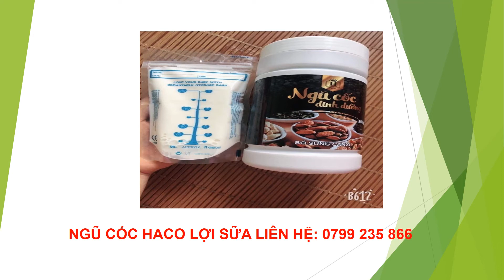Ngũ cốc lợi sữa haco Phú Thọ Liên hệ: 0799 235 866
chuyên cung cấp ngũ cốc lợi sữa haco theo đúng tiêu chuẩn hàm lượng
sản phẩm được các bác sỹ khuyên dùng dành cho bà bầu và các mẹ sau sinh